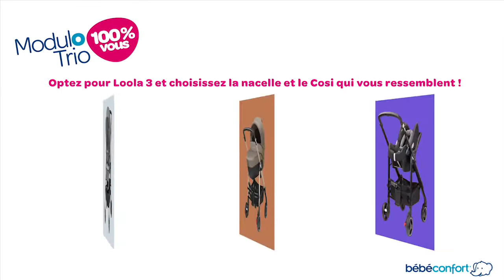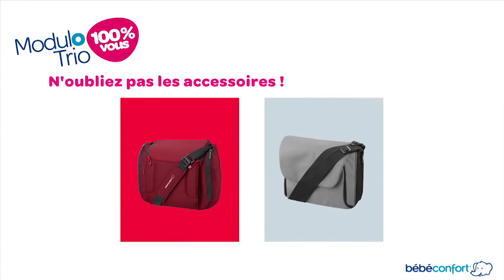La poussette urbaine par excellence ! LOOLA 3 de BEBE CONFORT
Poussette naissance LOOLA 3 de BEBE CONFORT
Utilisable dès la naissance à 3 ans et demi environ ou jusqu'à 15 kg

EN RÉSUMÉ
Ultra confortable
Pliage facile et compact
Grande manœuvrabilité

DESCRIPTIF
La poussette naissance Loola 3 de Bébé Confort est ultra confortable grâce à un coussin molletonné, à son assise et son canopy plus larges.
Châssis noir mat ou châssis champagne, choisissez !
La poussette citadine offre un confort optimal aux parents et à bébé grâce à son assise réversible et complètement inclinable.
Loola 3 est une poussette naissance en combinaison avec une nacelle ou un Cosi Bébé Confort.
Son pliage compact, son confort et sa manœuvrabilité font de la Loola 3 une poussette très pratique pour la ville.

CARACTÉRISTIQUES
Dimensions ouverte : L 75 cm x l 57 cm x H 96 à 106 cm
Dimensions pliée : L 99 cm x l 35 cm x h 26,5 cm
Poids : 13,55 kg